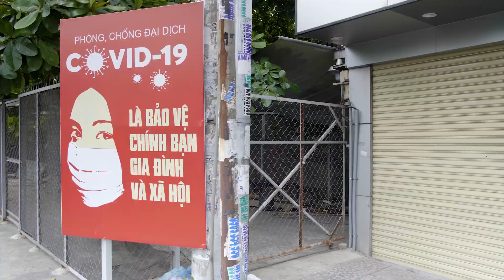Keen SOUHLAL 🎬 n° 97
Keen Souhlal a été sélectionnée pour une résidence de 3 mois début 2020 à Ho Chi Minh Ville, dans le cadre du programme « Villa Saigon 2020 » soutenu par l’Institut français avec un projet en lien avec la scène culturelle vietnamienne. Cette résidence a été malheureusement impactée par la pandémie mondiale avec des restrictions de déplacement et des mesures diverses, et son retour difficile et complexe a été reporté en mai.
Toutefois, Keen Souhlal a pu développer ses recherches dans le delta du Mékong et observer notamment le travail des paniers tressés et la production de divers types de nasses traditionnelles en bois utilisées dans les villages pour capturer les poissons.

Son processus de création est inconditionnellement lié à la manipulation des éléments naturels en lien avec l’appropriation de techniques artisanales et la modification des formes, dans un questionnement permanent des savoir-faire et des matériaux. Chez cette artiste, les sculptures découlent souvent d’observations et de rencontres tout en maintenant des perméabilités avec l’environnement et la Nature.

Pendant cette résidence et suite aux échanges avec Mme Lê Thi Huych, qui dirige une usine de fabrication de paniers en bambou exclusivement réalisés par les femmes d’une communauté, et par ailleurs avec des garagistes qui reçoivent les pneus des scooters omniprésents emballés avec des papiers aux couleurs clinquantes et aux reflets métalliques, est né le désir d’entrechoquer ces deux visions du Viêt Nam. Les sculptures qui en découlent sont le fruit d’une confrontation entre tradition et modernité.

Les œuvres réalisées sont actuellement montrées à la Galerie QUYNH à Ho Chi Minh City dans l’exposition collective Lunar Breccia jusqu’au 25 juillet. Une exposition personnelle de Keen Souhlal y est programmée pour 2021.
Artaïs Art Contemporain soutient les artistes en leur donnant carte blanche.
Même confinés et face à un avenir incertain, ils continuent de créer.
Nous leur donnons la parole… continuons d’inventer et partager !